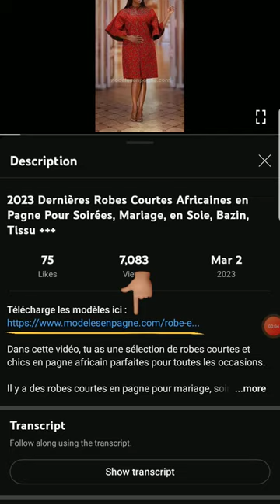Nouveaux Modèles Robe Pagne Africain 2023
== 🌴 [Non Copyrighted Music] @Ikson - Anywhere [Tropical House]

== 🤗 Instrumental Acoustic Beat (Music For Videos) - _The Way To You_ by Sapajou 🇧🇪